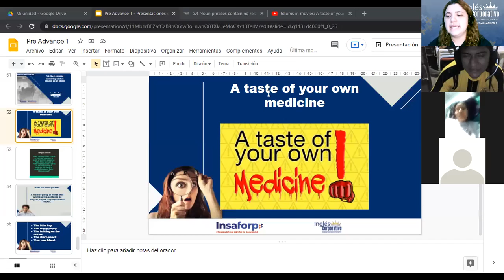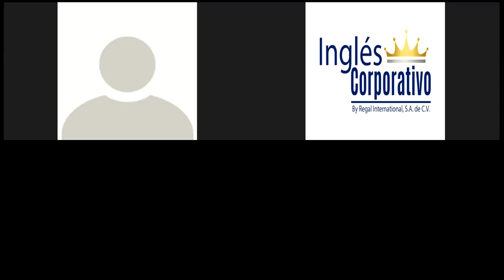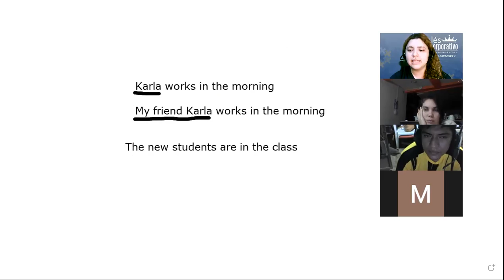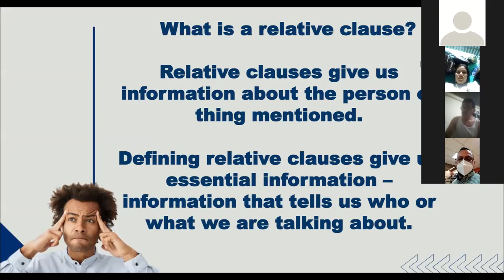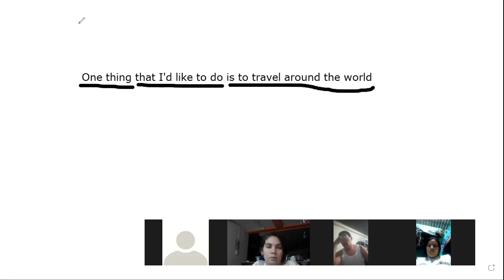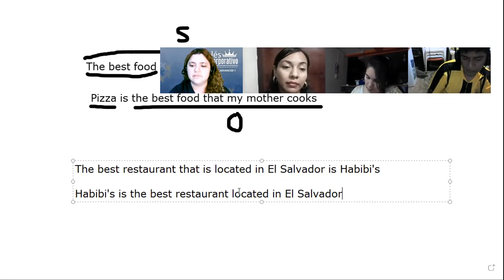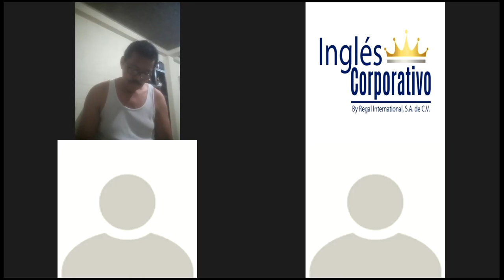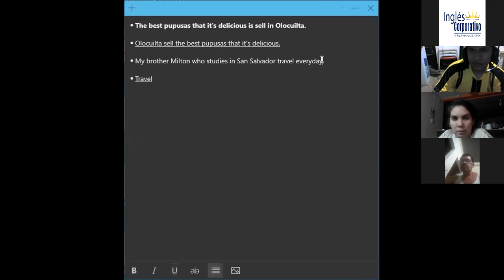Ingles Corporativo-5.4 Noun phrases containing relative clauses as an object. Day 15